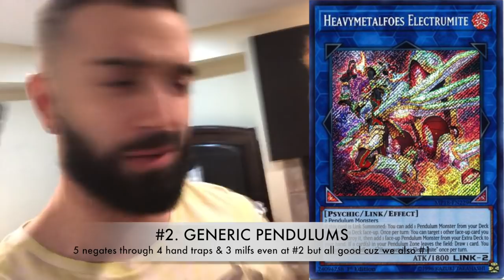TOP 5 ROGUE DECKS APRIL 2019 FORMAT